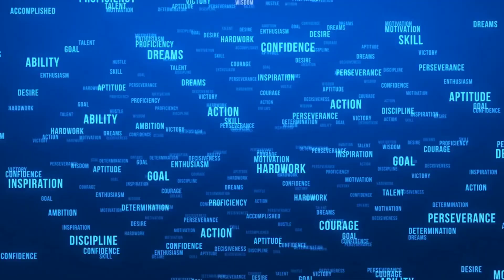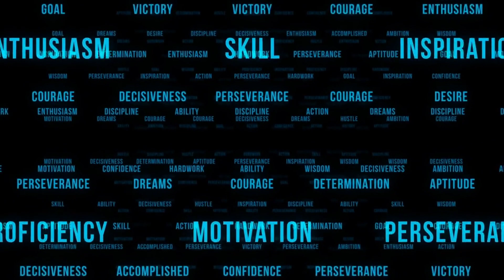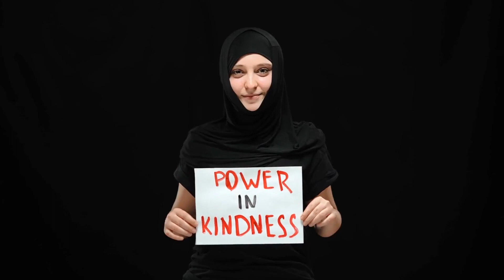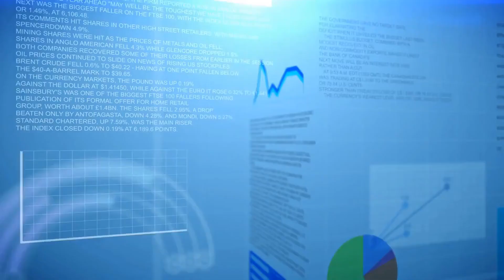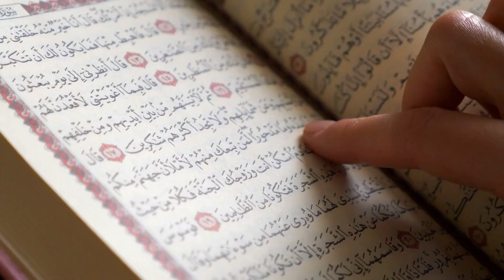"Discovering the Ancient Wisdom of Taoism: A Guide to Philosophy and Practice"t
Exploring the Philosophy and Practice of Taoism: A Journey into the Ancient Wisdom of the East

Can you attract wealth with your DNA? The answer will surprise you.
Unlock Your “Wealth DNA”
This free PDF will teach you how to free yourself from the limiting beliefs that are holding you back subconsciously. In turn, you will be able to start attracting abundance you deserve.

Your FREE personalized Moon Reading explores the secret depths of your personality, relationships and true purpose in life.

Manifestation and Law of Attraction that is based on teachings from the Ancient Egyptian Mystery Schools

EXPOSED: The Ruling Elite’s Evil “Control Code” -
Sabotaging Your Heart’s Most Desired Manifestations

Your FREE Prosperity Birthcode Reading helps you to
reclaim your destiny to wealth and abundance…

items I use for my videos
Torjim 60” Camera Tripod with Carry Bag, Lightweight Travel
canon rebel t7

Tube buddy is a site to help build your YouTube channel

Canva